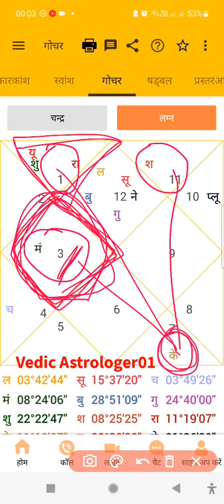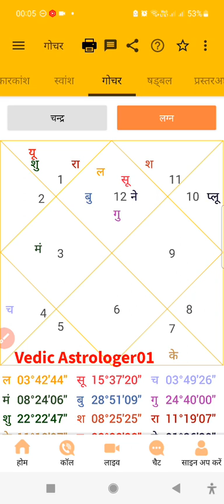part 43 learn kundali jyotish astrology khud apni kundali banaye free birth chart navmash gochar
part 43 learn kundali jyotish astrology khud apni kundali banaye or padhe free birth chart reading transit chart reading Mithun lagan chart gochar kundali navmash chart
kundali khud padhe apni kundali kaise padhe apna kundali khud dekhe jane apna bhavishya ग्रह और प्रकृति | ग्रह व्यवहार | ग्रह का प्रभाव planet and nature | planet behavior | effect of planet

1. Learn Astrology.
2. Easiest way to learn astrology.
3. effect of planets.
4. how to learn Vedic Astrology.
5. HOw to predict incidents.

1. ज्योतिष सीखें।
2. ज्योतिष सीखने का सबसे आसान तरीका।
3. ग्रहों का प्रभाव।
4. वैदिक ज्योतिष कैसे सीखें।
5. घटनाओं की भविष्यवाणी कैसे करें।
1. jyotish seekhen.
2. jyotish seekhane ka sabase aasaan tareeka.
3. grahon ka prabhaav.
4. vaidik jyotish kaise seekhen.
5. ghatanaon kee bhavishyavaanee kaise karen.

vedicastrologer01